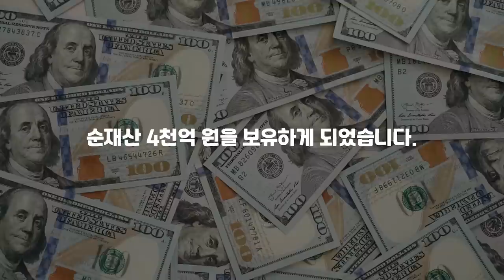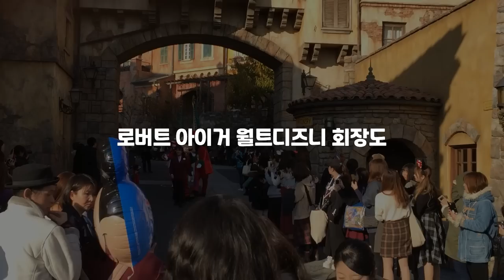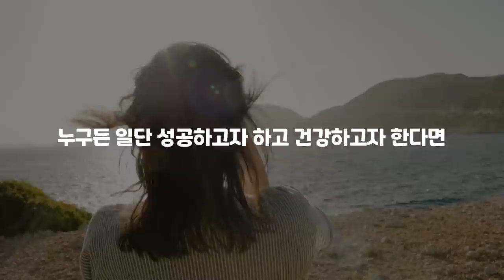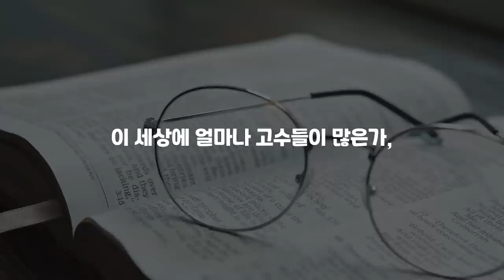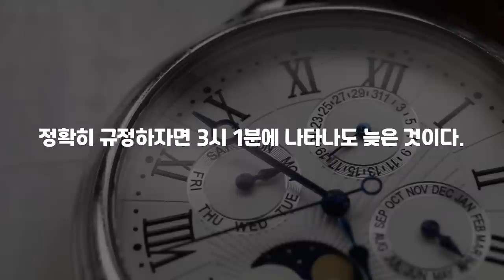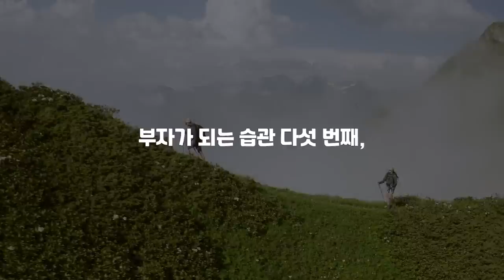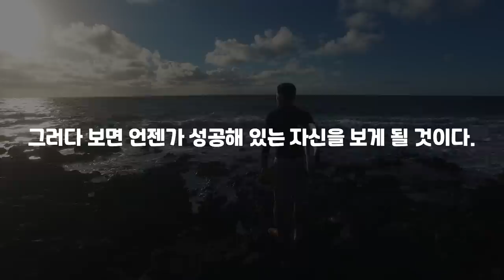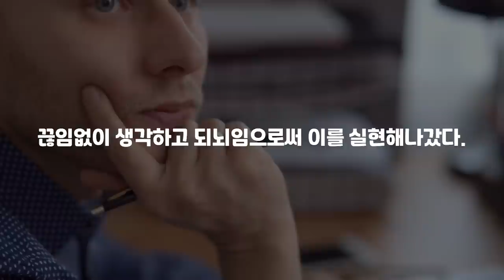7가지만 반복하면 무조건 부자될수있어요 ㅣ김밥파는CEOㅣ김승호ㅣ생각의비밀 1편ㅣ동기부여ㅣ자기계발ㅣ재테크ㅣ부자되기ㅣ부자되는방법ㅣ돈의속성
이번 영상은 김승호 저자님의 '생각의 비밀' 책에 대한 북튜브입니다. 늘 함께 성장하는 채널이 되겠습니다. 피드백 주시면 언제나 환영합니다. ^_^

👉저자소개[김승호]
한인 기업 최초 글로벌 외식 그룹인 SNOWFOX GROUP의 회장이다. 한국과 전 세계를 오가며 강연과 수업을 통해 '사장을 가르치는 사장'으로 알려져 있다. 1987년 대학 중퇴 후 미국으로 간 뒤, 흑인 동네 식품점을 시작으로 이불 가게, 한국 식품점, 지역신문사, 컴퓨터 조립 회사, 주식 선물거래소, 유기농 식품점 등을 운영하며 실패를 거듭했다.

그러던 2005년, 6억 원에 분납 조건OWNER FINANCING으로 식당 체인을 인수한 후 미 전역에 1,000여 개의 매장을 오픈했다. 이후 영국, 캐나다 등의 연관 업체들과의 합병을 통해 전 세계 11개국, 총 3000여 개가 넘는 매장과 유통망, 임직원 10000여 명의 그룹사로 성장했다.

스노우폭스는 현재 총매출 1조 원을 이루고 나스닥 상장을 앞두고 있다. 외식 기업 이외에도 출판사와 화훼 유통업과 금융업, 부동산업의 회사를 소유하고 있고, 글로벌 외식 그룹의 대주주로서 한국과 미국, 전 세계 오가며 활동하고 있다. 미국 중견기업인 협회 회장과 중앙대학교 글로벌 경영자과정 교수로 활동했으며 지난 7년 동안 한국 사장학교를 통해 3,000여 명의 사업가 제자들을 양성했다. 현재 농장 경영자로도 일하고 있다.

저서로는 '자기경영 노트', '김밥 파는 CEO', '생각의 비밀' '알면서도 알지 못하는 것들'과 2023년 4월 300쇄를 돌파한 『돈의 속성』, 등 다수의 장기 베스트셀러 작가다. 현재, 한국에는 스노우폭스 도시락 매장과, 스노우폭스 플라워 매장이 서울 강남을 중심으로 확장 중이다.

🔹참고서적🔹
생각의비밀(김승호 지음), 출판사 - 황금사자